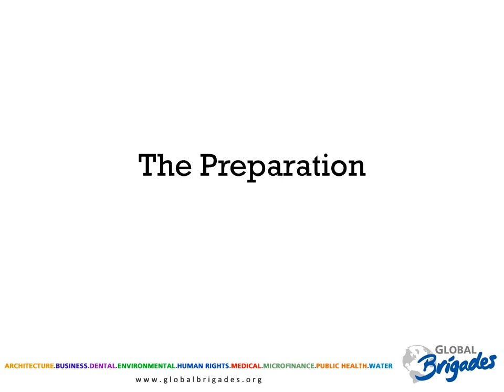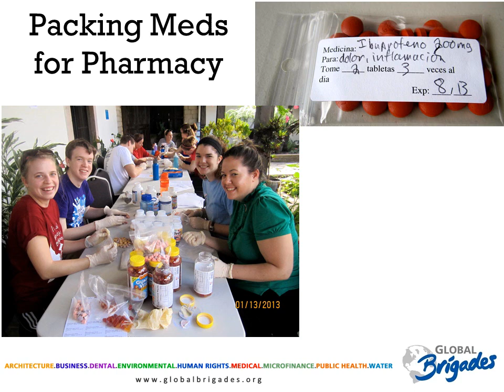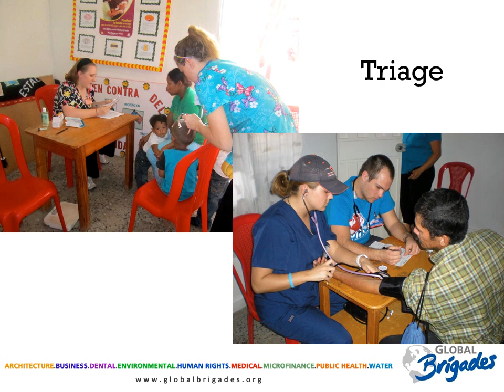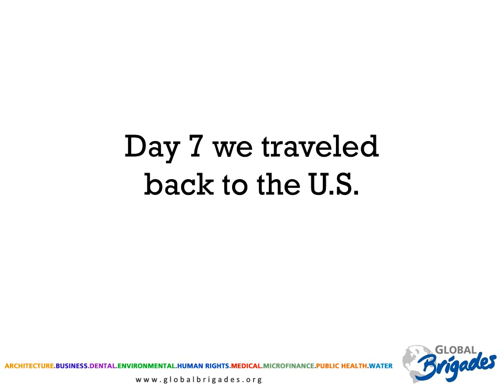2013 Brigade Video